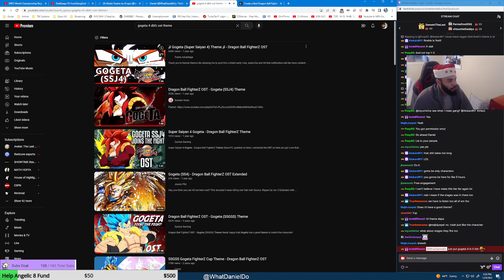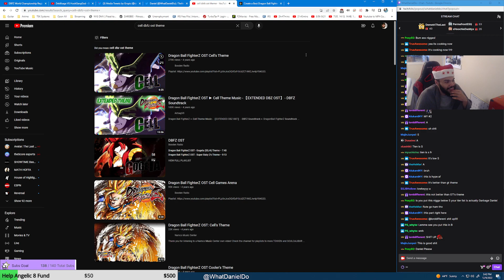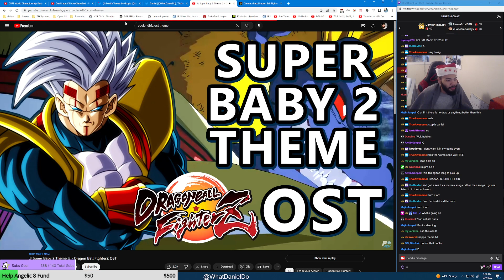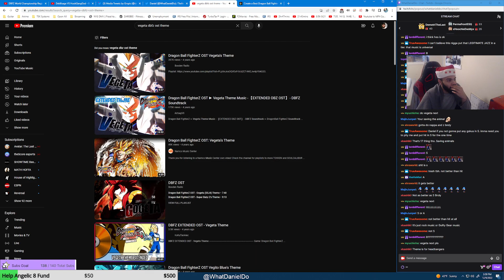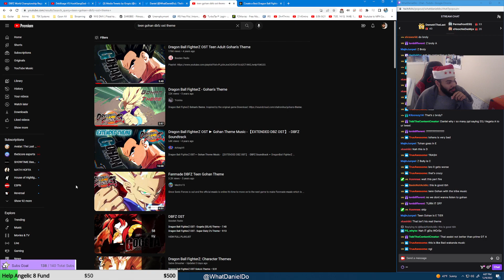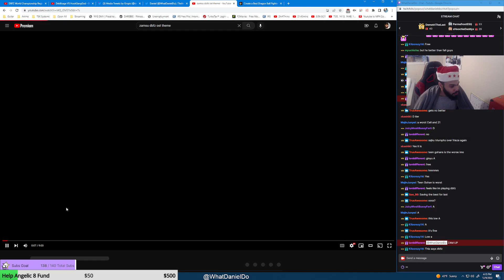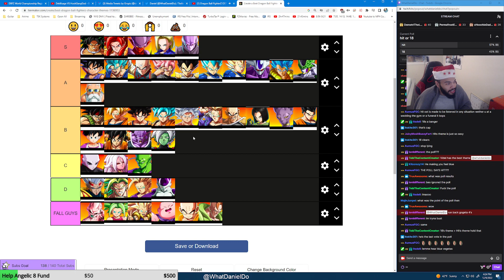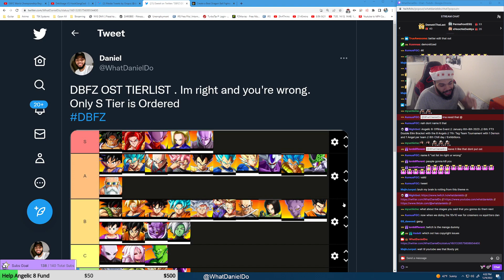Dragonball FighterZ Music OST TIERLIST !